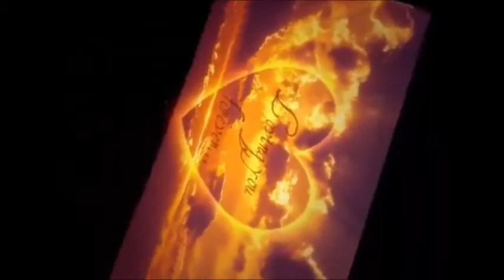MALATIA-pippo fazio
pippo fazio